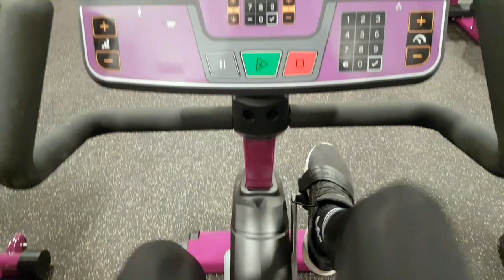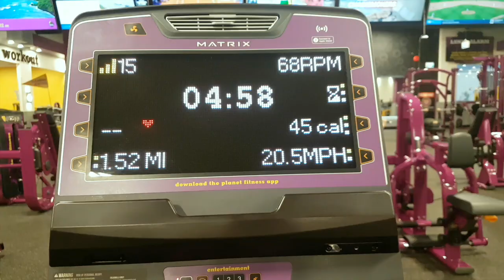Game day vlog| It was not our day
Whats going on good people I hope you are well and winning. In today's video i'm going to show you how I preparer or at least how i try prepare for game day as a stay at home dad.

Background music from Uppbeat
Music from Uppbeat (free for Creators!):